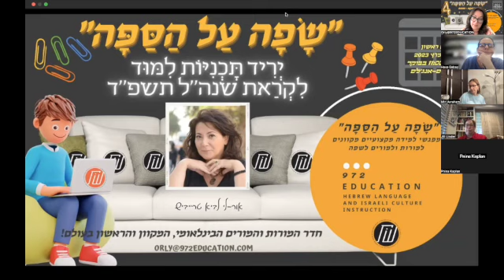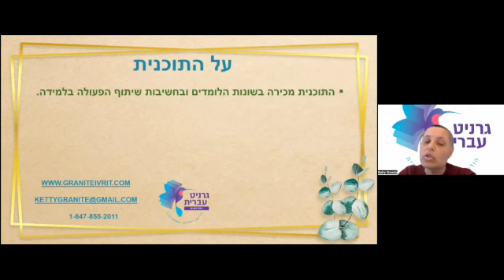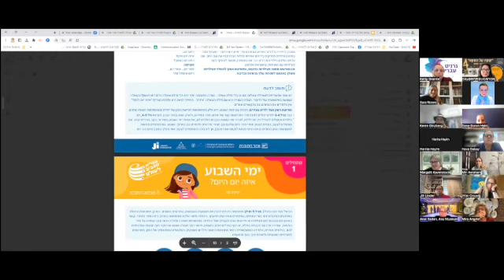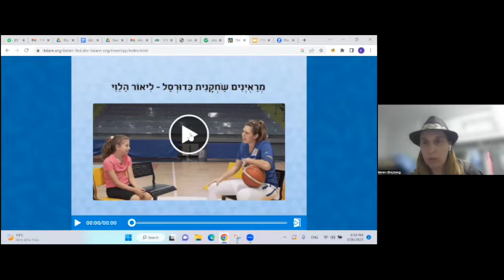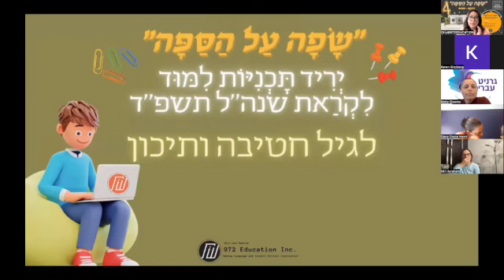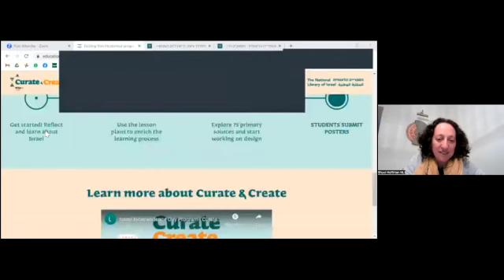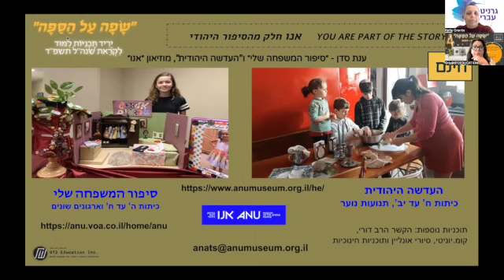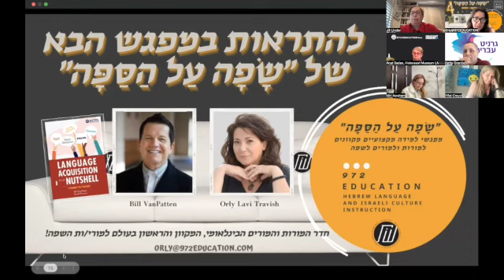״שפה על הספה״ יריד תוכניות לימוד מרץ, 2023 SD 480p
במסגרת המפגש של "שפה על הספה" התקיים ״יריד תוכניות לימוד״ לקראת שנה״ל תשפ״ד בו נחשפו מורי/ות השפה העברית כשפה שניה/נוספת לתוכניות חדשות ולתכנים אותנטיים חדשים.
 בחלק הראשון של המפגש הוצגו תכנים המותאמים ללומדים/ות בגנים ובבתי הספר היסודיים.
 בחלקו השני הוצגו תכנים המותאמים ללומדים/ות בחטיבה ובתיכון וגם לסטודנטים/יות באוניברסיטאות.
,אני, אור-לי לביא טרייביש
972EDUCATION Inc.
אינני אחראית על התכנים המוצגים כאן, למעט אלה שלי, ואין לראות בכך המלצה אישית שלי להשתמש בחומרים או בתוכנית זאת או אחרת!

מצ״ב המצגת אשר הוצגה במפגש בה תוכלו למצוא את פרטי ההתקשרות עם כל אחת מהמציגות.

במידה שתוכנית לימוד זו או אחרת מצאה חן בעינכם/ן, או תכנים/חומרים אלו או אחרים מצאו חן בעיניכם/ן, אנא צרו קשר ישיר עם האחראית על התוכנית או התוכן.

*שימו לב! חלק מהתוכניות שהוצגו במפגש הן בתשלום!